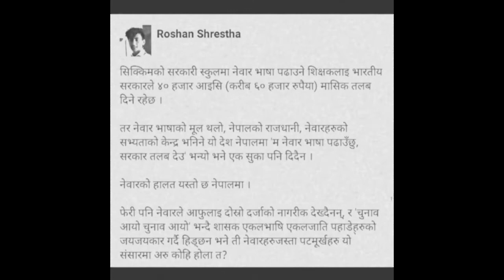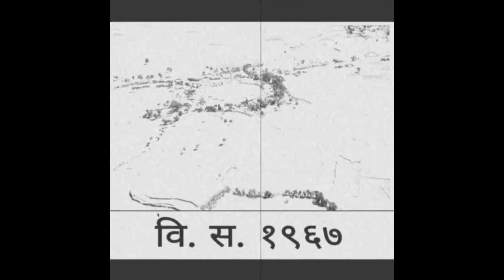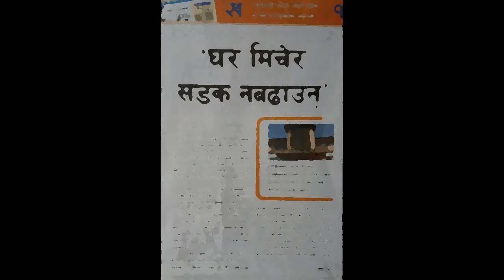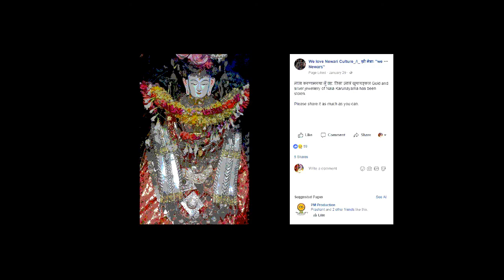old photo collection nepal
nepal old picture